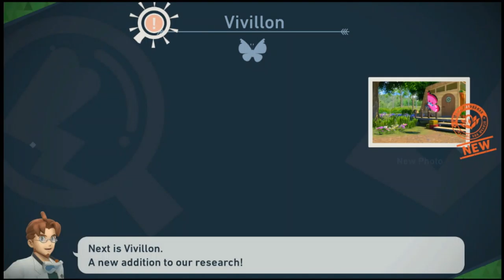Let's Play! New Pokemon Snap - Episode 01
Episode one in a series of videos covering the gameplay and story of New Pokemon Snap!

My apologies in advance for the poor audio quality. I'm still working through some technical issues and getting my audio balancing tweaked.